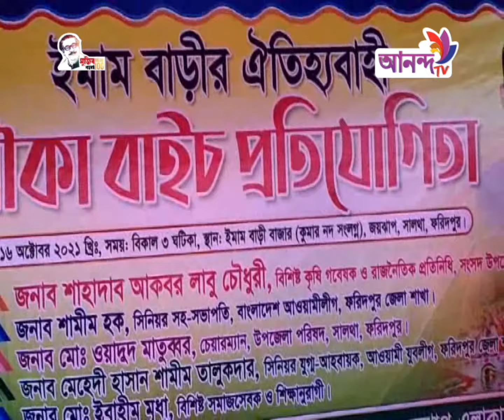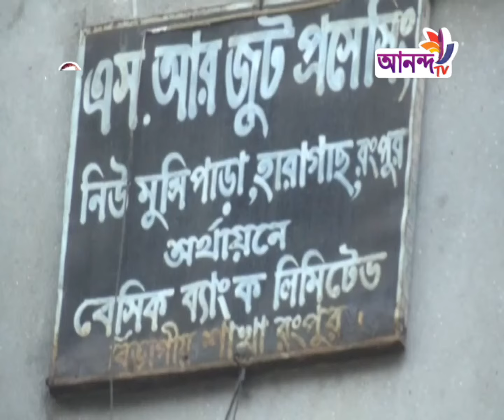Prime News 17 10 21 আনন্দ টিভির দিনের শীর্ষ সংবাদ Ananda TV.